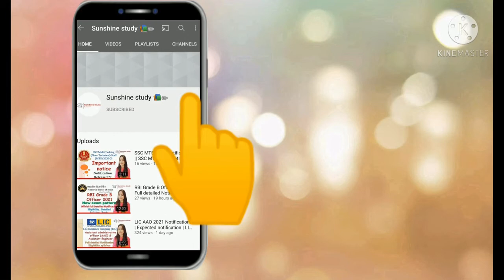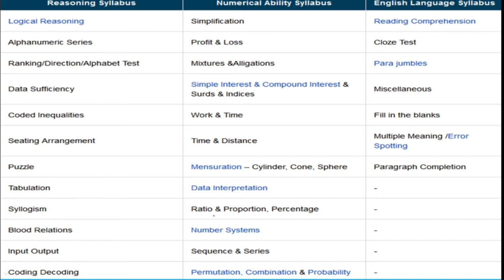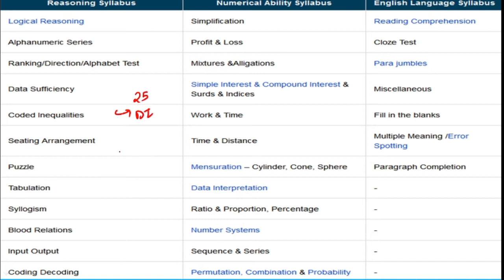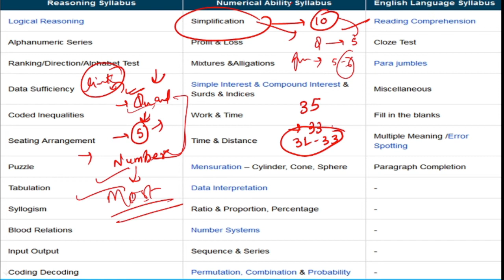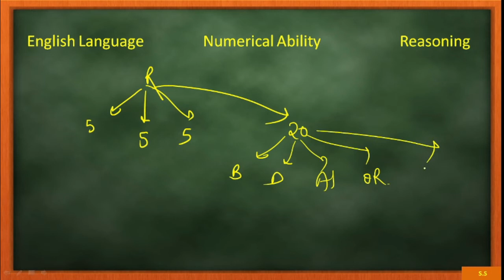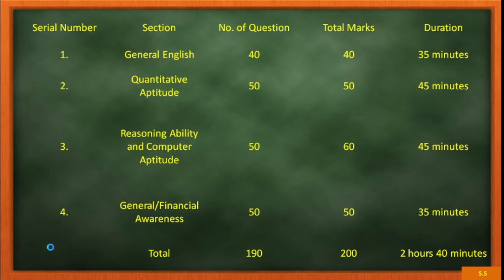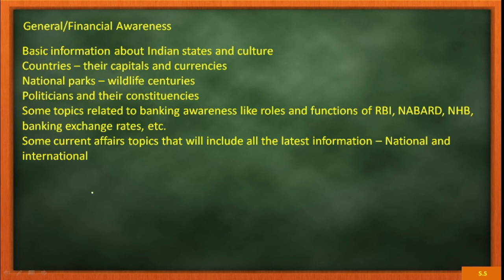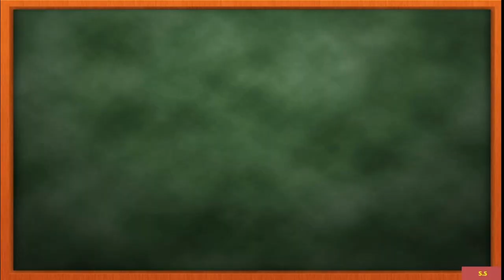How to prepare for SBI Clerk Exam (Pre + Mains) 2021?? | How Score max marks in SBI CLERK 2021???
list=PLXpFkoh27nBV0RYmoalDur3X1gubhaxoA